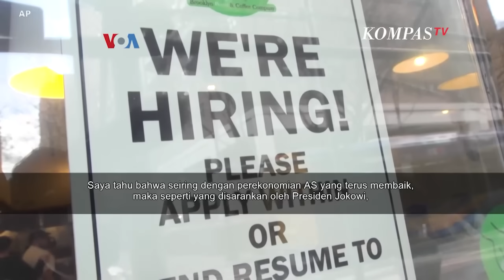Dubes AS Blak-blakan Hubungan Indonesia-AS di Tengah Konflik Gaza - ULASAN ISTANA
JAKARTA, KOMPASTV - Dubes AS untuk Indonesia Sung Yong-kim buka suara terkait hubungan antara dua negara Indonesia-AS.

Jurnalis KompasTV Frisca Clarissa secara eksklusif berbincang dengan Sung Yong-kim terkait sejumlah isu.

Sung Yong-kim sampaikan bagaimana sikap Presiden AS Joe Biden terhadap konflik antara Israel dan Palestina saat ini.

Ia mengatakan bahwa Biden juga memperhatikan tragedi kemanusiaan dengan korban warga Palestina.

Dubes AS mengingatkan bahwa AS merupakan donatur terbesar untuk Palestina.

Baca Juga Kondisi Terkini RS Indonesia di Gaza Pasca-Serangan Pasukan Israel di